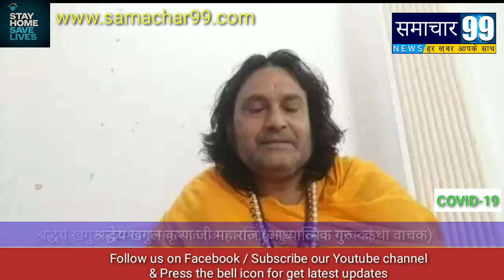श्रद्धेय खगुल कृष्ण जी ने पूज्य स्वामी प्रज्ञानंद जी &अभिनेता सुशांत सिंह के निधन पर शोक व्यक्त किया